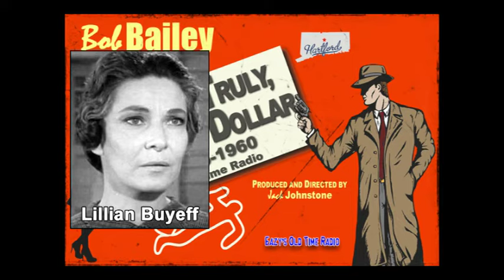Yours Truly, Johnny Dollar - The Bennett Matter - 1956 - Episodes 331-335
Yours Truly, Johnny Dollar
Episodes 331-335 - The Bennett Matter
Starring Bob Bailey
Written by John Dawson
Produced and Directed by Jack Johnstone
Featuring Liilian Buyeff, Stacy Harris, Chet Stratton, Will Wright, Marvin Miller, Hans Conried, Edgar Barrier and Parley Baer

Announcer: Roy Rowan

This video contains all five episodes. The first episode is complete, while the rest have the extra music, commercials and extra announcer stuff cut out. The last episode has the complete ending (music, credits, etc.).